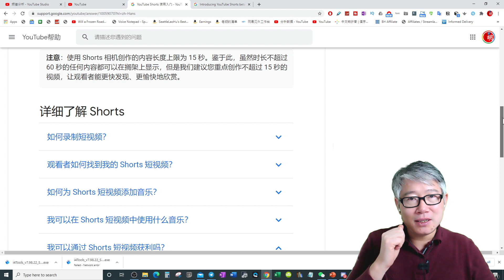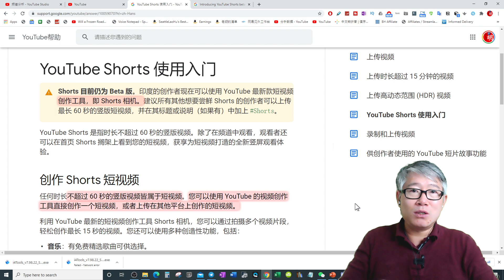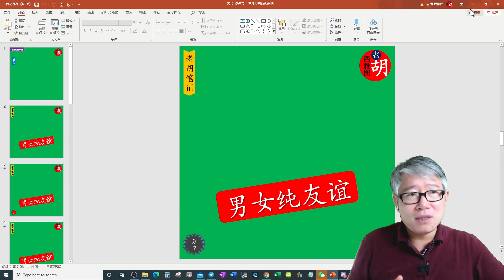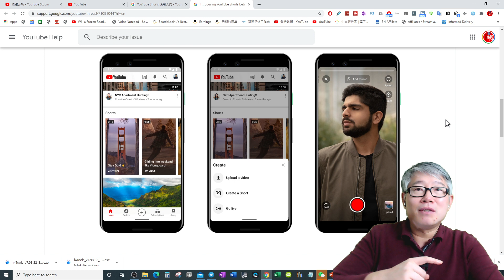【纯干货】YouTube shorts 短视频全攻略。如何设计视频画面尺寸以便全网发布？短视频和一般视频的观影习惯有何重大不同？